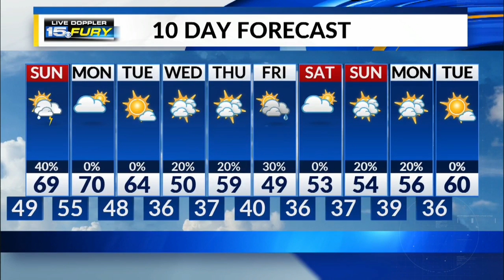Saturday Evening Forecast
Beautiful evening ahead